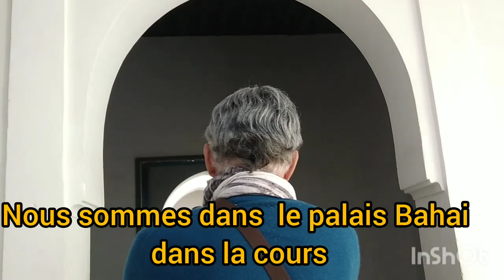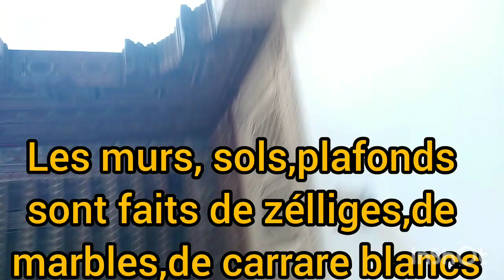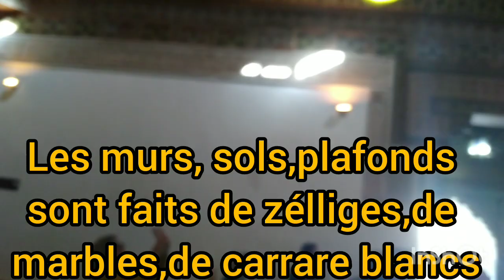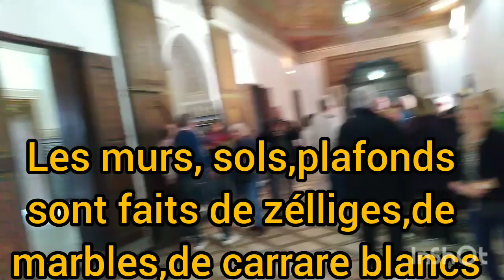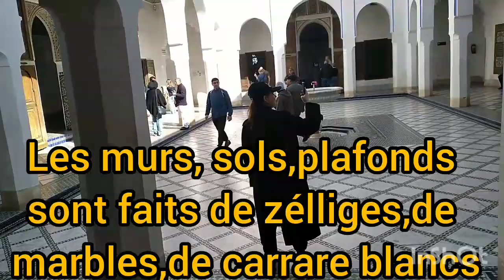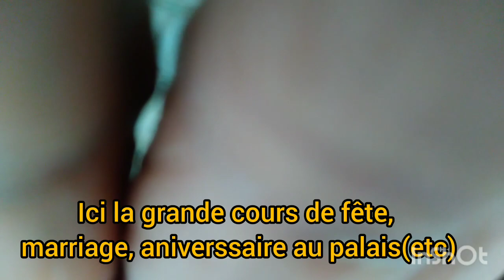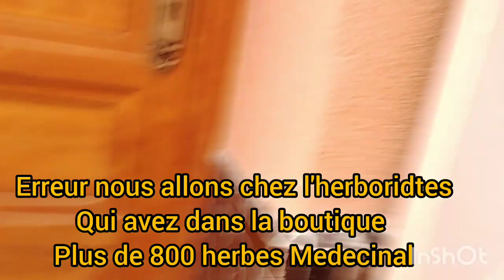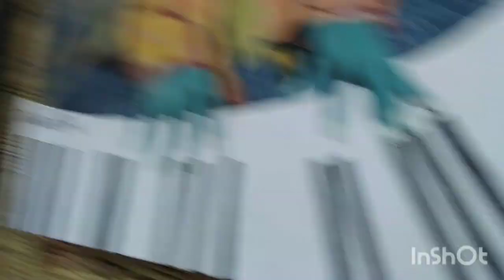Decouvrez la cooperative artisanal, jardin secrets, le palais et l'herborite du maroc á Marakech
Je suis Florence Makeu
Ici je parle  du jeûne thérapeutique, des lavements intestinaux et de jus de fruits et de légumes frais et crus

Aujourd'hui nous allons faire une formule de jus de ca pour prevenir les pathologies cardio-vaculaires .
C'est une combinaison de carotte,concombre et betterave.
La carotte edt une sources de vitamine A et contient aussi la B C E D G K que le corps  á tant besoin  pour son bon fonctionnement.
Le concombre est  probablement un meilleur diurétique ,aide á la secrètion et facilite la circulation de l'urine, il á un fort taux elevé  de silicium  et de soufre de potassium, qui facilite la pousse de cheveux, en cas de pathologies rhumastusmales, en cas de l'hypotension ou hypertension, il est aussi très bénèfique des pathologies des dents et des gencives :Telles que les gingivites.Nos ongles et nos cheveux ont particulièrement besoin de la conbinaison contenus dans le jus de concombre frais. Il fortifie les ongle castanets remedie la chute de cheveux.
Differentes sortes d'éruptions cutanées ont été soulagés en buvant une combinaison de jus de concombre selon le cas de chaque individu. Car d,autres personnes soliciting la pousse de cheveux, or les unes aimeront les ongles ou pour lhypertension ou hypertension la composition va dependre de des objectifs de  chacun